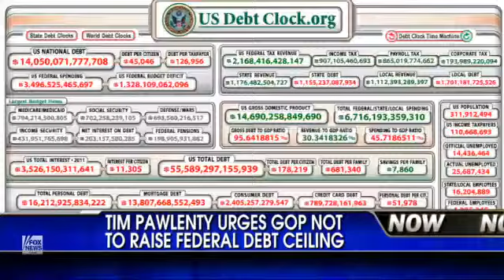Tim Pawlenty Urges GOP Not to Raise Debt Ceiling.flv